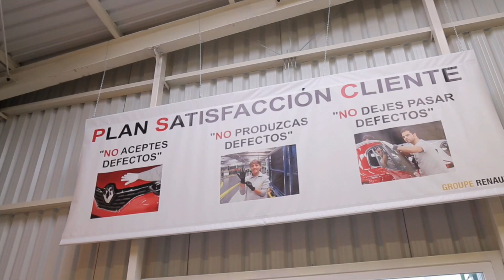How the all-new car Renault Megane is built: press/paint/assembly/quality - production Plant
See Megane GT preview: coming up soon!